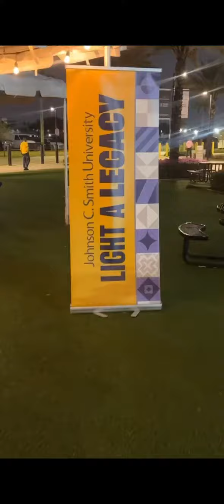Jcsu Florida beach bowl